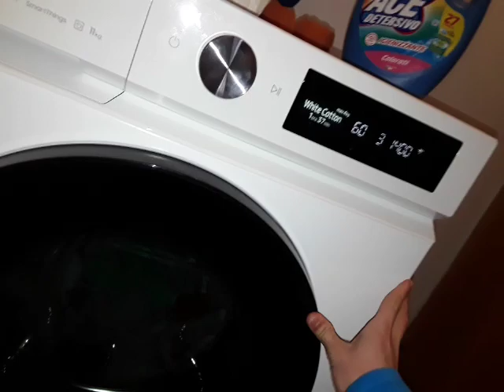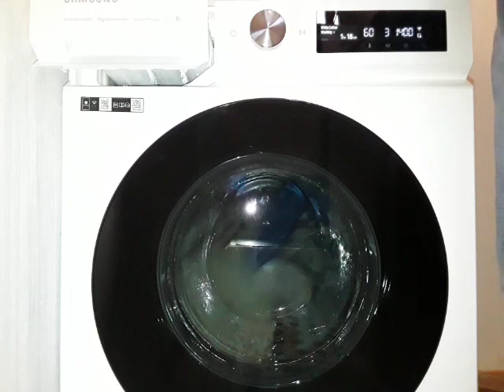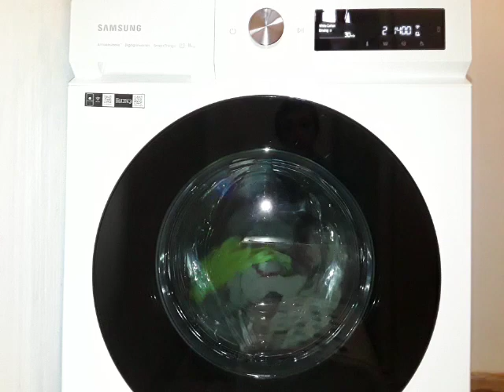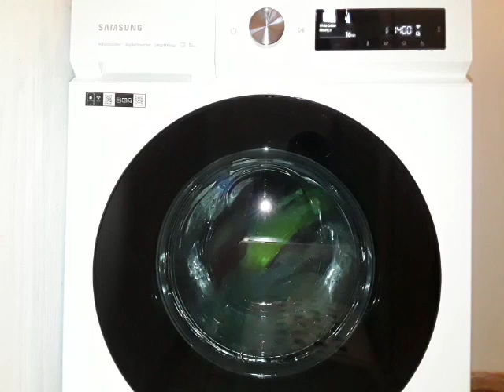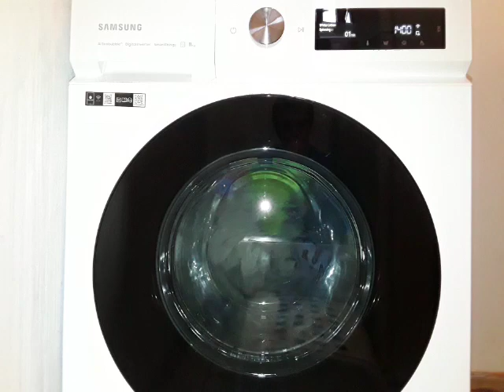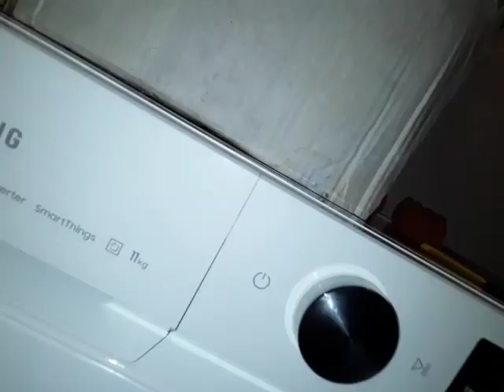Samsung Bespoke AI WW11BB704DGW - White Cotton 60° - Full Cycle (Downloaded)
0:00 Preparing the load
0:13 Selecting the program
0:50 Start and load sensing
1:58 Sensed and saturation
4:34 Main wash with slow tumbles
7:34 Main wash with intensive tumbles and heating
44 :45 Main wash at 60
51:35 Cooldown
53:28 balancing for the 1st intermediate spin
57:15 1st intermediate spin with spray (unbalanced) 800 rpm
1:00:47 1st rinse with spray
1:04:54 Balancing for the 2nd intermediate spin
1:07:35 2nd intermediate spin with spray (unbalanced) 800 rpm
1:11:08 2nd rinse with spray
1:15:12 Balancing for the 3rd intermediate spin
1:20:54 Very unbalanced 400 rpm burst
1:21:55 Balancing for the 3rd intermediate spin
1:23:44 3rd intermediate spin with spray (very unbalanced) 800 rpm
1:26:14 Softener rinse
1:31:51 Balancing for the final spin
1:35:16 Final spin with spray (unbalanced) 1400 rpm
1:45:49 Drain only
1:46:12 Anticrease
1:47:50 Finished